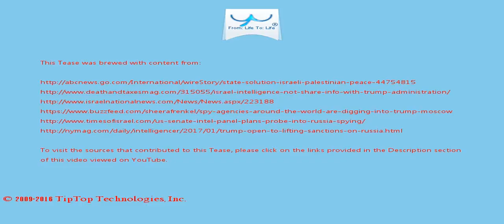A Tease: us israel ties president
Trump has appointed David Friedman, a Jewish-American lawyer with close ties to the settlement movement, as his ambassador to Israel .

During a news conference Wednesday, Trump highlighted his warmer  rapport with the Russian leader.

This Tease is included in the playlist which you may wish to view next.

There may be some fresher/older Tease for this topic and also some related topics. You can look for them by searching for "A Tease: us israel ties president" on YouTube or by clicking this

To drink the full T for which this Tease serves like a preview, visit T and search for "us israel ties president".